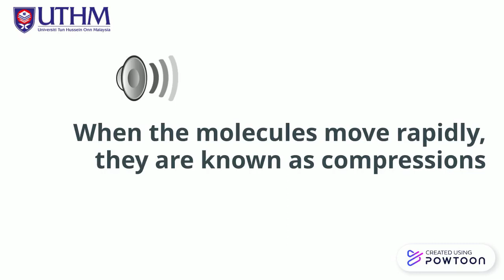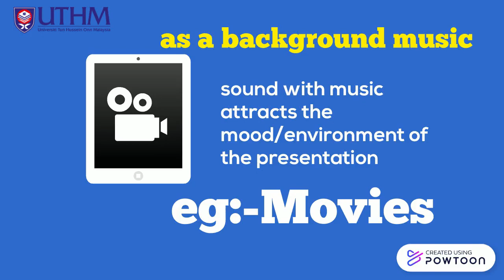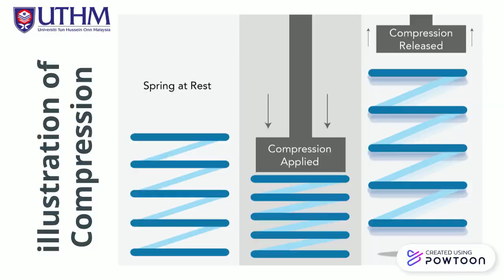Topic 4 - Multimedia Component (Audio & Video)